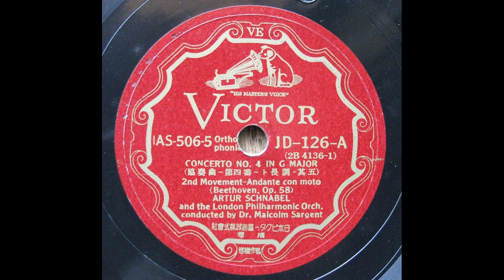Artur Schnabel - Beethoven : Piano Concerto No.4 op.58 - 2nd & 3rd Mvt (1933) 再復刻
Malcolm Sargent (cond.), London Philharmonic Orch.
transfer from Jpn Victor 78s /JD-126/7(2B-4136/9)
recorded  Feb. 16, 1933, London